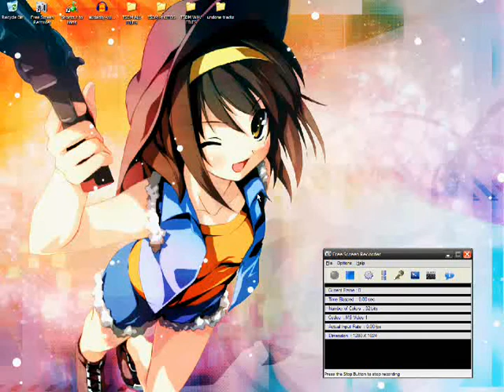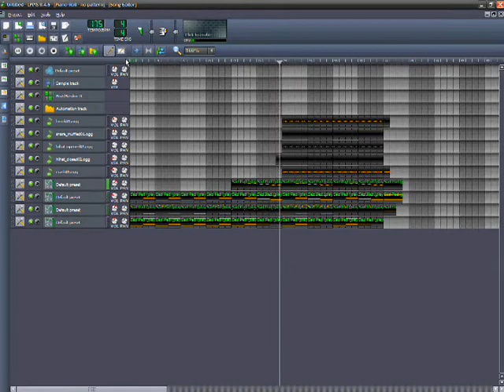just checkingup my undone tracks on my folder waiting to be finish :)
take a peek to my clean desktop :)
and ohh, forgot to play the last load i did, thats the X-Gravity! you can listen to this